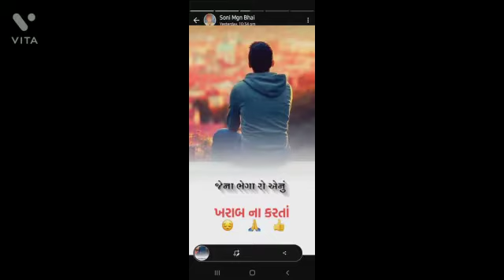तारक मेहता का उलटा चस्मा Tark meheta ka ulta chasma